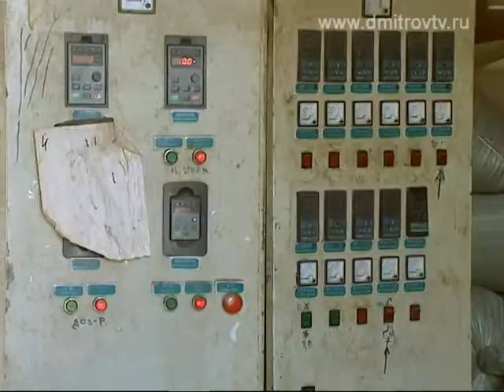Незаконный мусорозавод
Совсем недавно наш корреспондент Евгений Рой побывал в городском поселении Икша, жители которого бьют тревогу по работе мусороперерабатывающего завода, расположенного в непосредственной близости с жилым фондом поселка